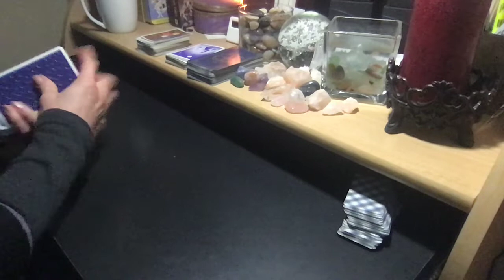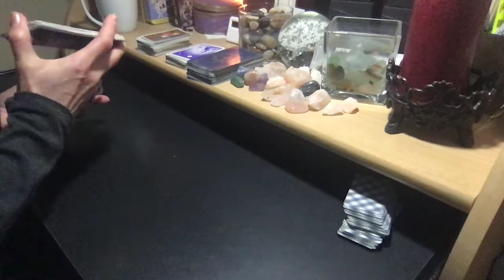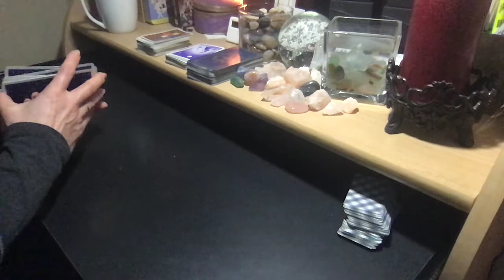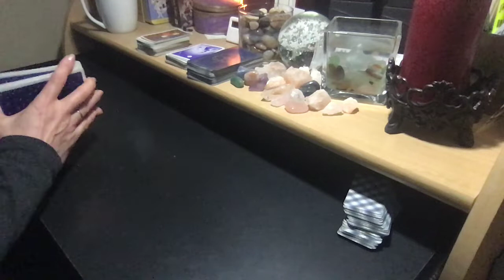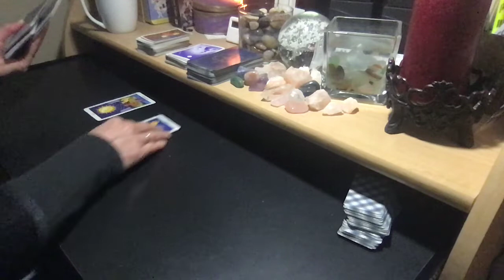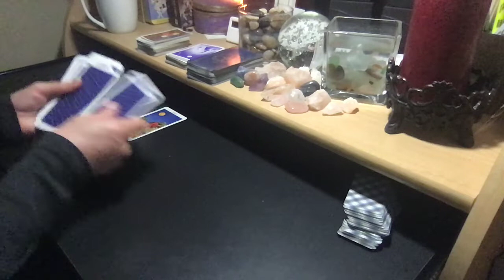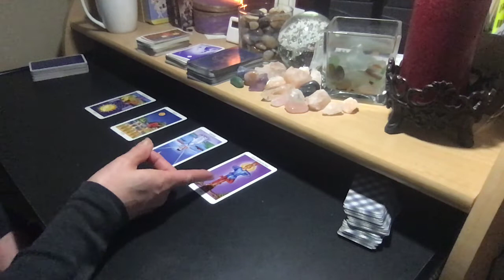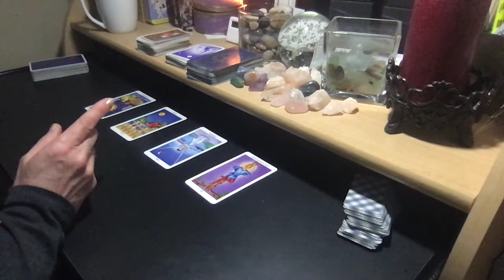2020 ARIES SUN | AQUARIUS MOON #97